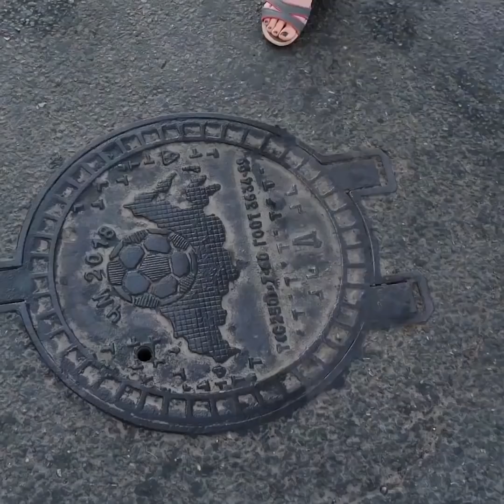20 NUOVE IDEE PER IL FAI DA CON VECCHIE T SHIRT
COME FAR RISPLENDERE LE T-SHIRT

Adoro i trucchi dove si trasformano dei vestiti! Ti permettono di esprimere la tua creatività ed unicità al massimo!
Se hai versato accidentalmente del caffè sulla tua maglietta, trasformala con una stampa BAHAMAS!
E se vuoi liberarti dei vestiti dell’ex-fidanzato, ho quel che fa per te! ;)

Ci sono troppi modi per migliorare le tue vecchie e noiose T-shirt!

Puoi creare le tue serigrafie, rendere incandescente una stampa scura, creare deliziosi top da una vecchia canotta e questo è soltanto l'inizio!

Puoi fare una bella borsa da spiaggia da un tappetino del bagno o persino dalle bottiglie di plastica! Trasforma la tua vecchia T-shirt in una borsa e crea stampe fantastiche usando delle vere mele!

Ti mostrerò fantastici modi per decorare la tua vecchia pochette, creare una custodia per laptop da una felpa con cappuccio in modo da poter trasportare facilmente il tuo laptop in caso di emergenza.

Diventiamo creativi, sarà divertente! :)

SEGNALIBRI:
1:11 Come affrontare una rottura
4:05 Stampa a razzo
5:48 Zaino alla moda
7:45 Trasformazioni sexy
10:04 Solo il cielo è il limite
14:16 Candeggialo